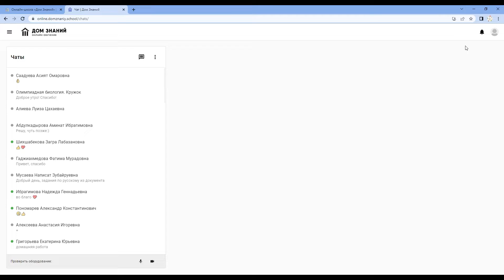Как пользоваться чатом в личном кабинете на платформе онлайн-школы "Дом Знаний"?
Инструкция о том, как пользоваться чатом на платформе онлайн-школы "Дом Знаний"